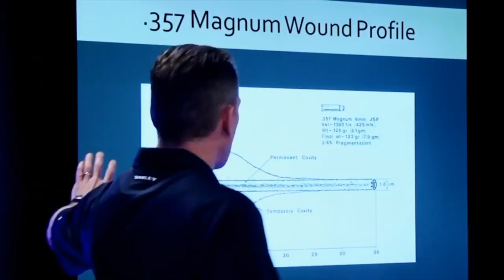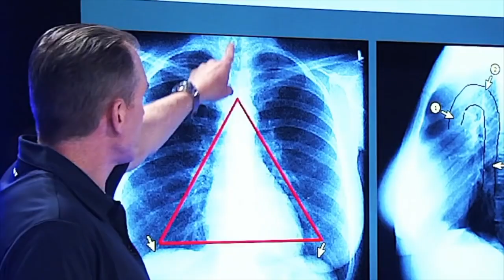Robervations Interviews Crisis Medicine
Lead Instructor Mike Shertz sits down with the director of our Tactical Casualty Care series, Robert Burnett to discuss Crisis Medicine’s online courses between filming our two new courses in January 2020.

Robert Burnett is both Mike’s oldest friends and an independent filmmaker, having directed his own feature film, as well as directing and producing behind the scenes coverage for films such as The Fellowship of the Ring, The Two Towers, Chronicles of Narnia: The Lion, The Witch and The Wardrobe, The Usual Suspects, X-men, X2, and Superman Returns.

Mike sits down to talk about his background, how he created our TC2 series, and how the two new courses (Essentials of Casualty Care and First Receivers-No Notice Events) fit into our series of online classes.